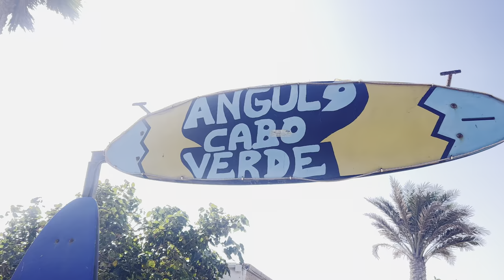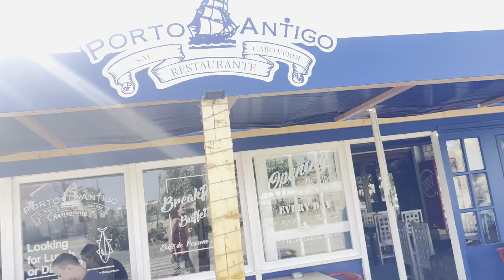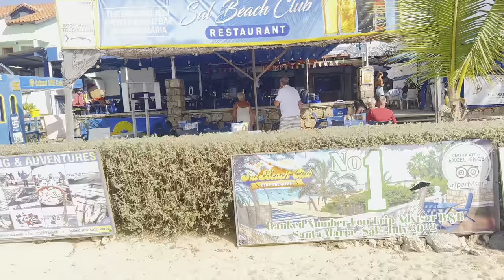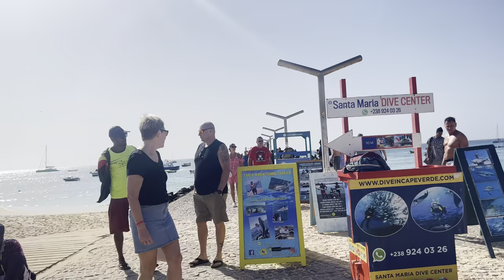Walk from Praia Antonio Manuel Sousa to Santa María pier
Walk from Angulo Cabo Verde, Columbus Beach, My LittleGift Shop, CapeFruit, Porto Antigo SM restaurante, Porto Antigo Recidence, Damfjord, Sal Beach Club, Villa ao Mar, Restaurante Barracuda and Santa María fishing pier.